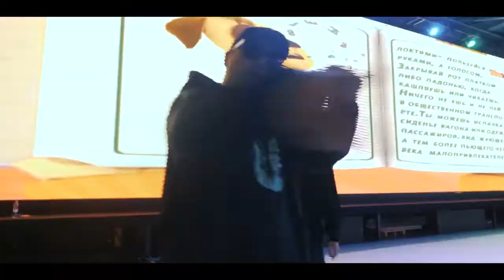DK x CMH - Мемы 2